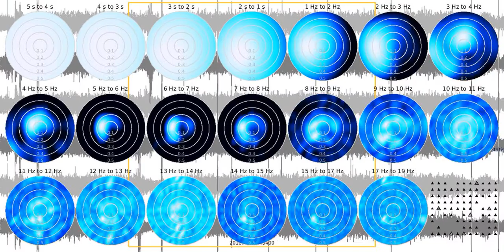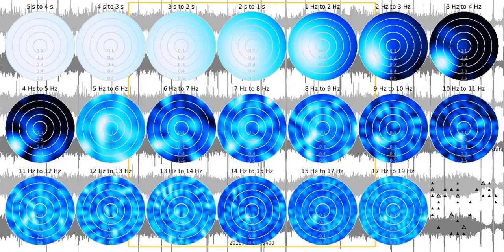SJ02 - whitened seismograms - 1080 s frames - in decibel